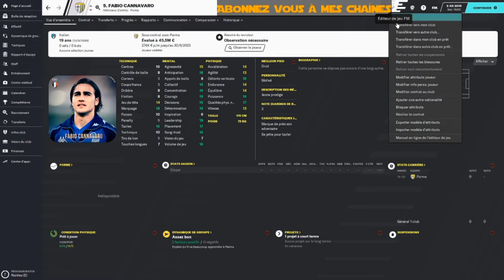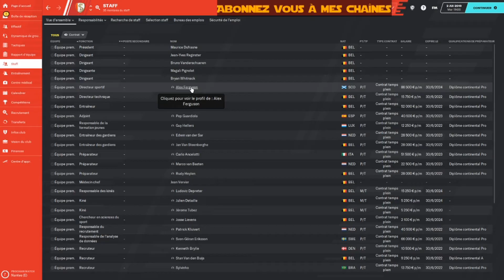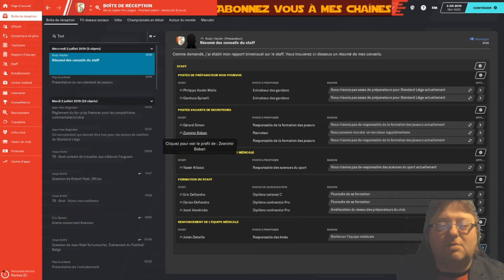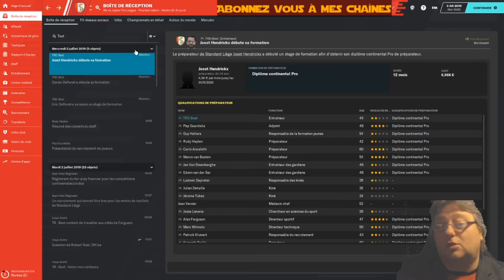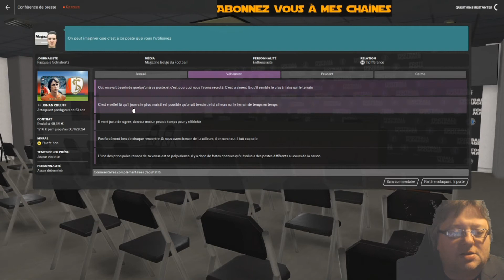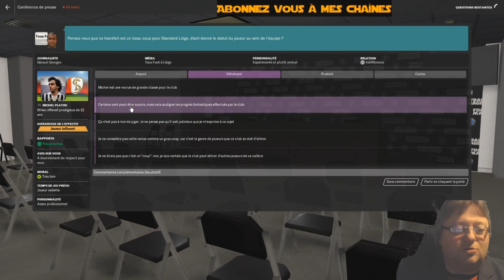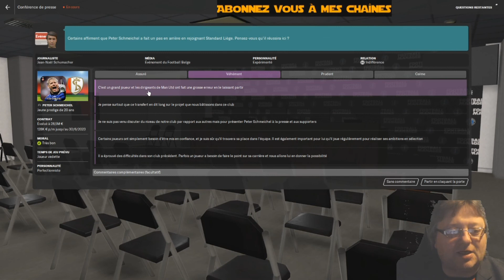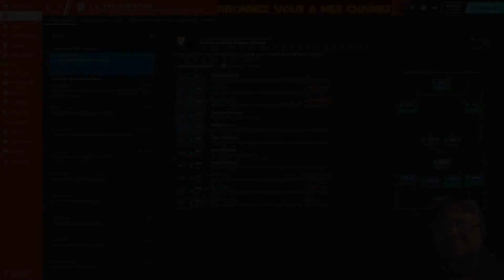FM: On crée ensemble une équipe de légendes 05[Fr] "Le onze de base"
L'effectif est au complet. ou presque
La saison peut enfin débuter!!